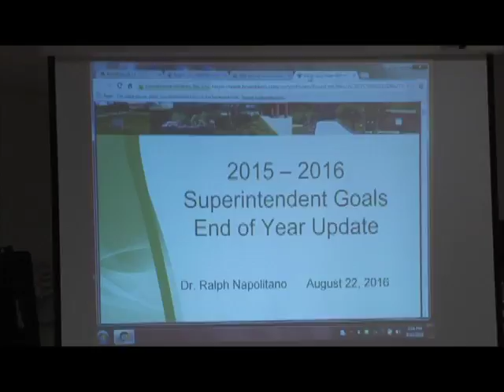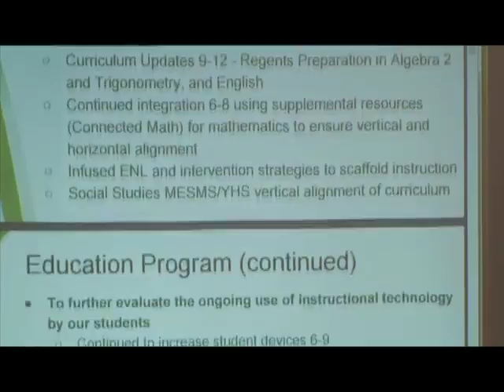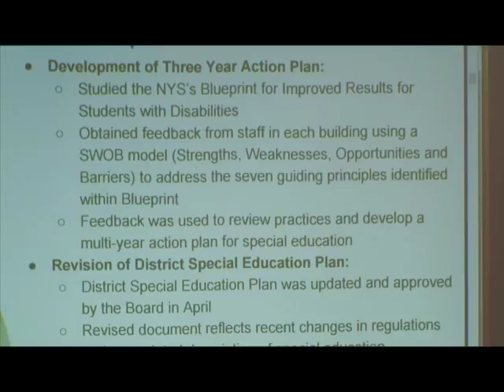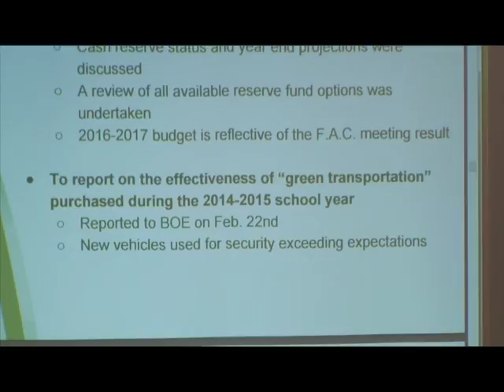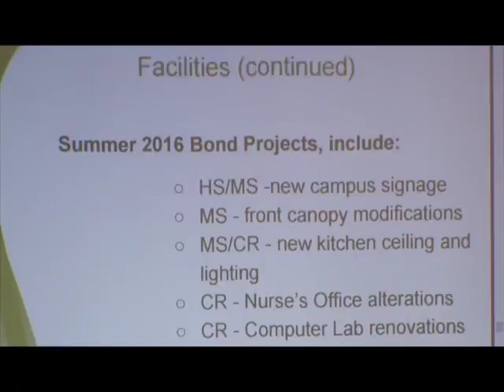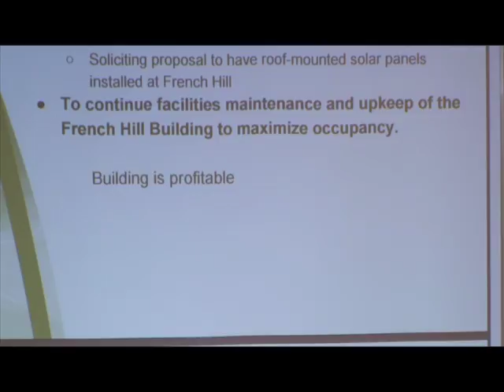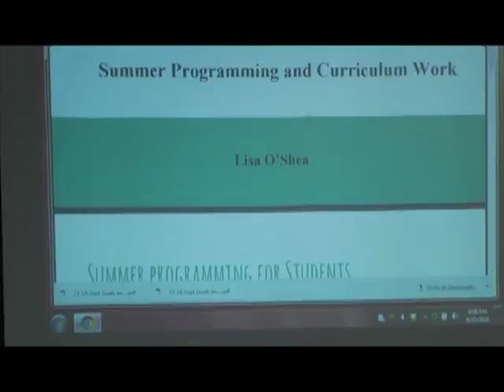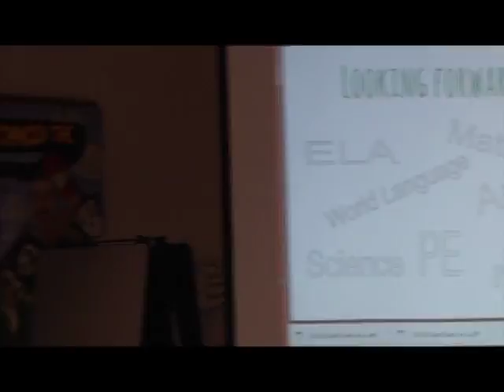BOE Aug 22 16 YCSD Encoding